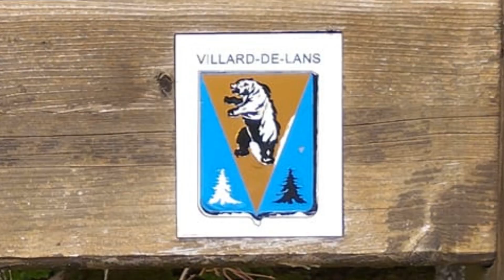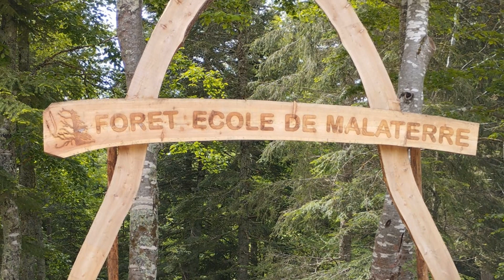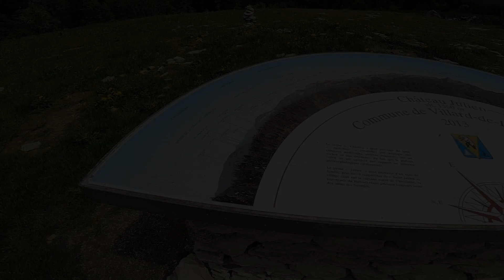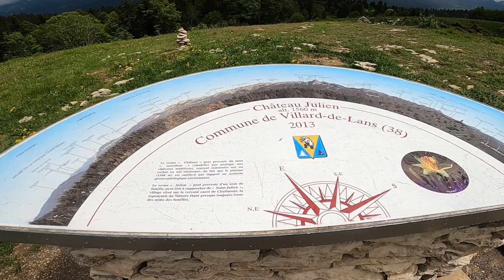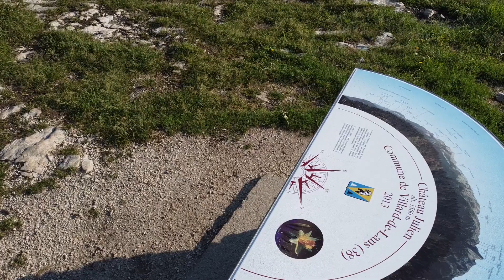Randonnée + bivouac au Belvédère de Château Julien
Randonnée de 14Km avec bivouac au belvédère château julien

Une randonnée de 14Km en majeure partie, en forêt dans le Parc naturel régional du Vercors, je suis partie du parking à 8h du matin du col de liorin à 1226 m d'altitude et à quelques minutes de Villard de Lans en voiture, dans le département de l'Isère. En chemin j'ai fait une halte bière à l'auberge Malaterre où les propriétaires du gîte Alice et Bernard, m'a offert un accueil remarquable.

                              Source : Auberge de Malaterre.
           «lieu atypique, la maison de sorcière gentille où les contes des loups et des Ours se racontent à côte des arbres centenaires, Alice et Bernard vous reçoivent agréablement et continue perpétuait une tradition familiale depuis la construction de la baraque en 1904 par Séraphin le grand-père de Bernard . L'auberge comprend une véranda et terrasse en bois. Cheminée dans la salle. Proposition de plats à emporter et des menus végétariens. Avec aussi une cuisine innovante, une cuisine gastronomique, des portions généreuses, et enfin un vaste choix de menu !.
Conseil:  Réservation indispensable et conseillées par téléphone. Accès à pied sentier piéton calme et tranquille 3 km depuis Corrençon direction Glacière puis Malaterre. Ou depuis Bois Barbu sentier piéton de 4 km à 2 km ».

              Après un peu moins de 4 km, avec 1h à 1h 20 de marche tranquille, j'arrive au belvédère château julien . Le panorama à 360°, est la table d’orientation au sommet vous permettra de retrouver les différents noms des sommets qui vous entourent (Mont-Blanc, Belledonne, Oisans). Il est possible aussi de s’offrir une belle vue sur une plaine voisine, (la plaine d’Herbouilly). Un site remarquable, un lieu de pique-nique de prédilection ! est surtout au printemps lors de la floraison des jonquilles, c’est vraiment joli et merveilleux!.
Vous y découvrirez également l’œuvre réalisée par les artistes Chris Drury et Jacques Guichard                                                                                                                                                                       .« PASSAGE ».

            Au belvédère château julien, J'en est aussi profité de m'installer pour bivouaquai avec ma tente Lanshan 1 Pro-4 saisons,  pour la nuit du 5 au 6 juin. Pendant la nuit, j'ai entendu un jeune renard à proximité de mon camp il poussa plusieurs crie de méfiance, qui certainement avait senti ma présence en ces lieux.

Voilà les amis, soyer très prudent sur les routes des vacances, à très bientôt !.   David.

Materiel bivouac :
Tente Lanshan
Tapis de Sol en Nylon Silnylon
Arlierss Matelas de Camping Gonflable

Matériel Vidéo :
GoPro 8
Drone DJI Mini 2
Mon Petit trépieds
Le Grand Trépieds 1,58m
Batterie de rechange